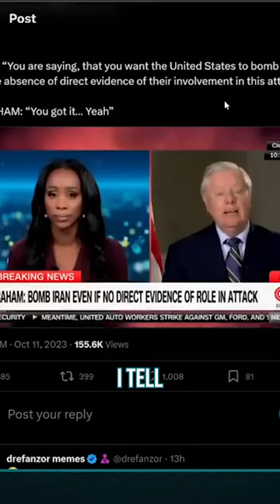Lindsay Graham Has Called For The Bombing Of Iran